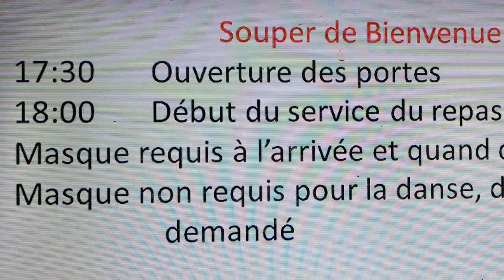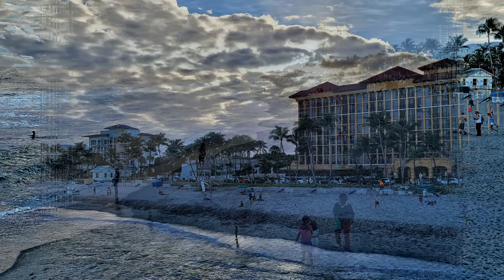Campground Reviews: Highland Woods and Breezy Hill (Pompano Beach, FL)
My name is Key Ward, aka "The Ramblin' RiverCat." I've been a full time rver for over a decade now.

Please enjoy my campground review of Highland Woods RV Resort and Breezy Hill RV Resort.  In this video I'll take you on a tour of the campground and show you attractions nearby.

Full-Time RVing is cheap! Especially if you use discount camping memberships. Please enjoy my video on how you can spend less than $350 per month at campgrounds.

TimeStamps:

00:00  Highland Woods and Breezy Hill RV Resorts
00:26  Highland Woods Amenities
01:09  Canadian RVers
02:02  Things to do in Pompano
03:40  Review of Breezy Hill and Highland Woods RV Resorts
03:53  Thousand Trails and the Trails Collection

I hope you've enjoyed my review of Breezy HIll RV Resort and Highland Woods RV Resort.